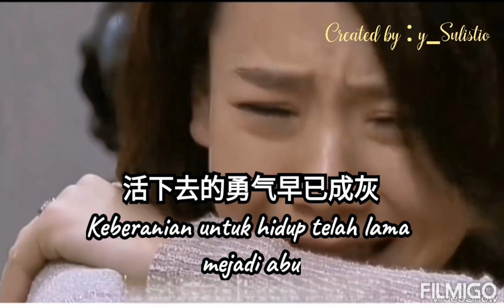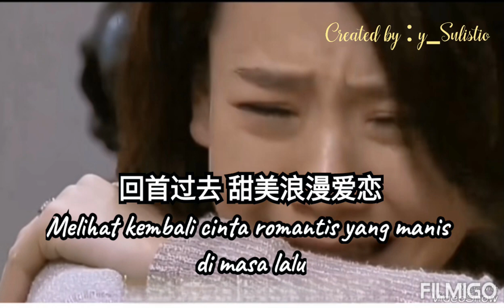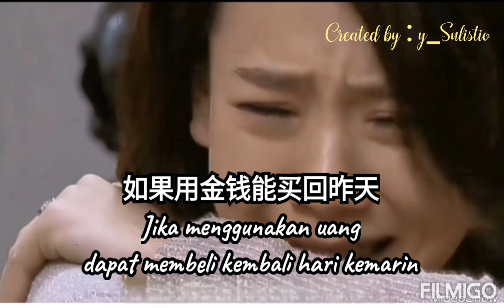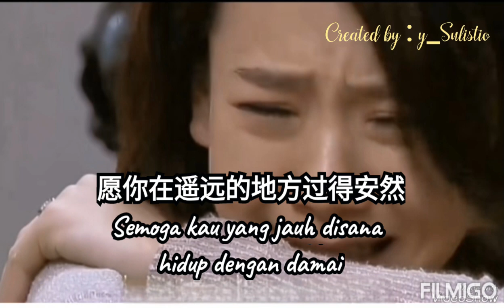有一种思念叫永远 Ada Semacam Rindu Yang Disebut Selamanya.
有一种思念叫永远
Ada Semacam Rindu Yang Disebut Selamanya
By : 菲兒

夜幕降临 孤独开始陪伴
Saat malam tiba, kesepian mulai menemani

遥远的你有没有看见
Kau yang jauh disana, apakah ada melihat

昔日 的时光不再有缠绵
Masa lalu tidak lagi menjerat

留下来只有空虚和思念
Yang tersisa hanyalah kekosongan dan kerinduan

回首过去 甜美浪漫爱恋
Melihat kembali cinta romantis yang manis di masa lalu

美好回忆浮现在眼前
Kenangan indah muncul di depan mata

如果 用金钱能买回昨天
Jika menggunakan uang dapat membeli kembali hari kemarin

绝不会让你我各守一边
Aku tidak akan pernah membiarkan kita berdiri berbeda sisi

失去了你我已痛彻心扉
Kehilangan dirimu membuat hatiku terluka dalam

活下去的勇气早已成灰
Keberanian untuk hidup telah lama mejadi abu

你说过未来 生活一定很美
Kau bilang kehidupan dimasa depan pasti akan indah

可老天还是让我们的梦破碎
Tetapi Tuhan tetap membiarkan mimpi kita hancur

你永远是我心里的挂牵
Kau selamanya menjadi kerinduan dihatiku

斗转星移也不会对你改变
Bahkan jika bintang bergeserpun aku tidak akan berubah pikiran terhadapmu

你的一言一行还在我心间
Setiap ucapan dan tindakanmu masih ada di hatiku

愿你在遥远的地方过得安然
Semoga kau yang jauh disana hidup dengan damai

Musuk